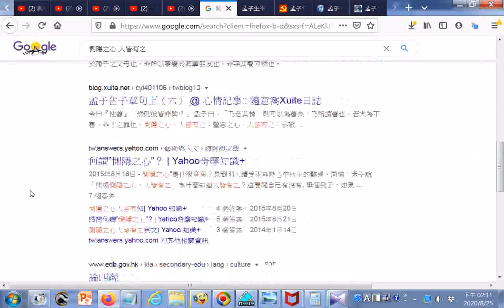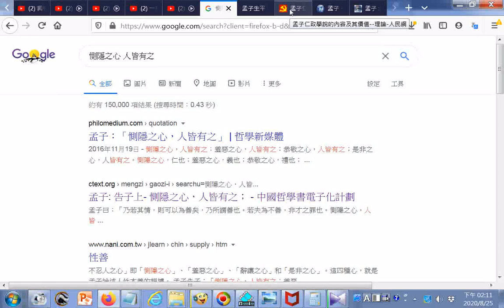_惻隱之心 人皆有之 - Google 搜尋_+孟子 告子上 - 惻隱之心，人皆有之； - 中國哲學書電子化計劃